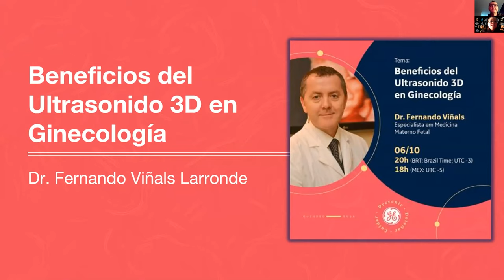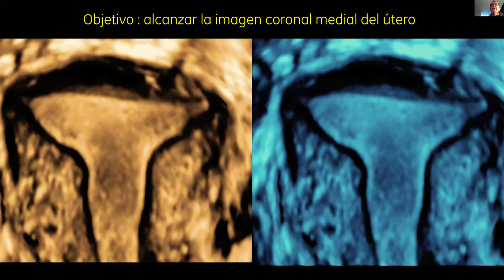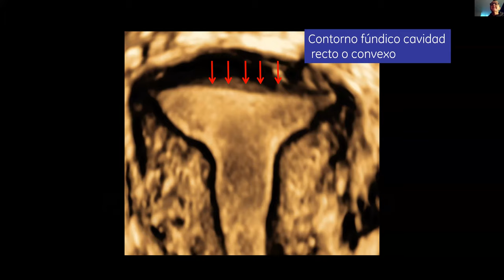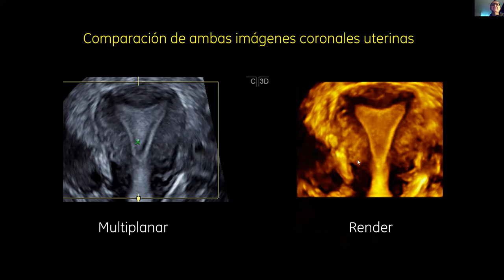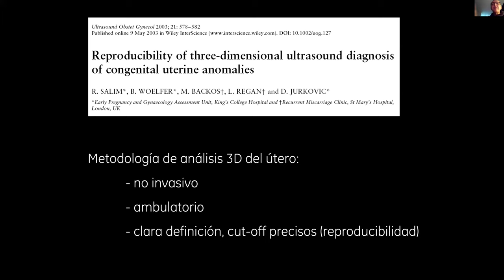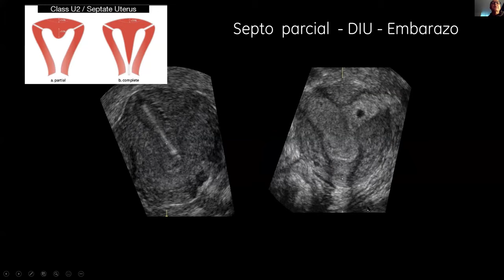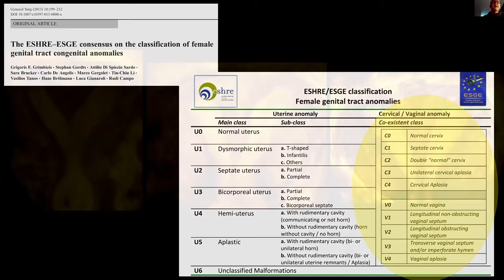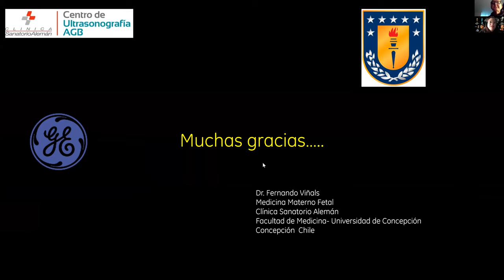Beneficios del Ultrasonido 3D en Ginecología | GE Latinoamérica